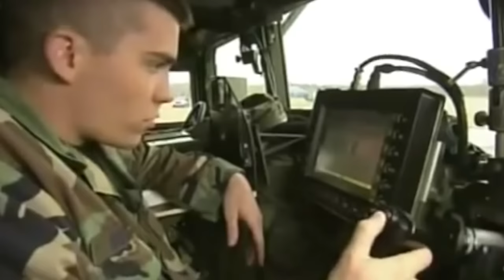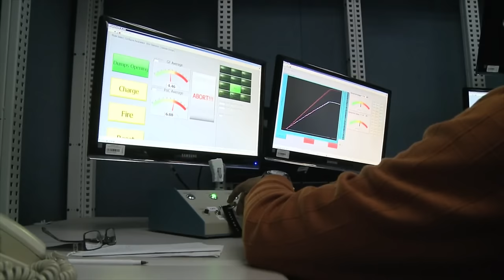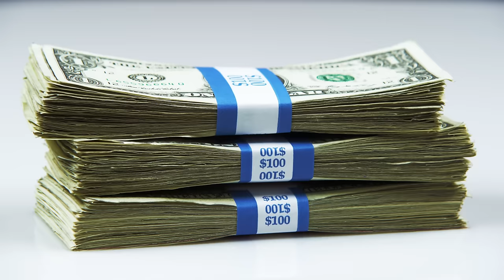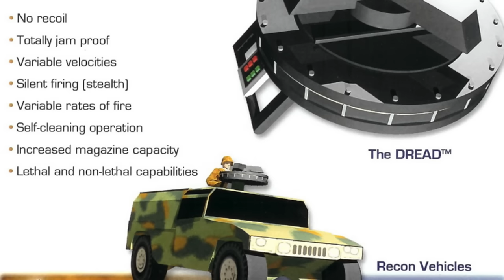Top 10 FUTURE WEAPONS Already Being Used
Top 10 FUTURE WEAPONS Already Being Used! While peace is ideal, conflict always seems inevitable. While not at war, most nations will continue their research into devastating weapons to remain a contender in the war of nations. While these advances can lead to improvements and forward-thinking along with technological advances, at what cost will we go to remain safe?

10. Active Denial System
9. Autonomous Weapon System
8. Electromagnetic Railgun
7. LaWs - Laser Weapon System
6. Gauss Gun
5. Metal Storm Sentry Gun
4. Corner Shot
3. DREAD Silent Weapon System
2. Aurora Excalibur
1. MAHEM